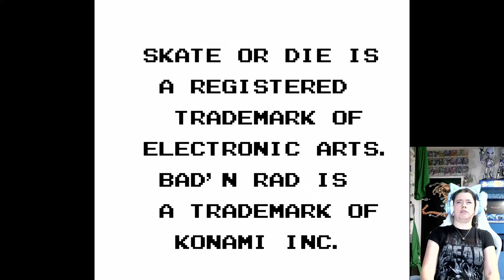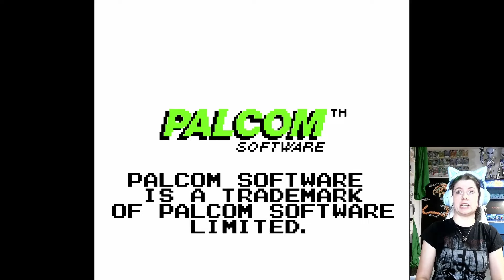Bad´n´Rad für den Nintendo Gameboy - Ela zockt kurz an…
Liebe Herde,

Wenn Ihr also etwas Geld über habt und uns bei unseren Videos helfen wollt, immer her damit ;-) jeder Euro hilft uns die laufenden Kosten zu bezahlen.

Liebe Grüße,

Ela und NAP von Wolly Sheepling

Du bist kein Langweiler und bist vielseitig interessiert? Dich reizt nicht nur ein Thema sondern Du willst alles ?

Warum sollte man sich auf ein einziges Gebiet festlegen, wenn man doch Bock auf so viele Dinge hat?  Ob Gaming, Playstation,PC, Switch oder Xbox,  ob Klemmbausteine, zeichnen und malen oder Filme und Musik oder Retro: Wenn Dich das alles auch interessiert, bist Du bei uns richtig !

Werde Teil der Herde oder sogar Teil der Elite, ein schwarzes Schaf !

Für 4,99 Euro im Monat bekommst Du den Wolly Sheepling Mitgliedsbutton, Vorab-Zugriff auf die besten Videos und Du kannst Mittwoch Abends ein Stündchen  mit uns live auf Discord quatschen.

Wenn wir live gehen informieren wir die schwarzen Schafe auf Wunsch über What´s App.

Du siehst, es lohnt sich.

Samstags ab 21 Uhr live hier auf youtube !